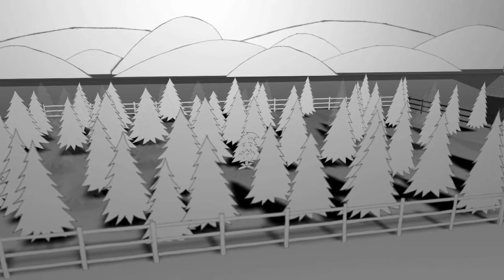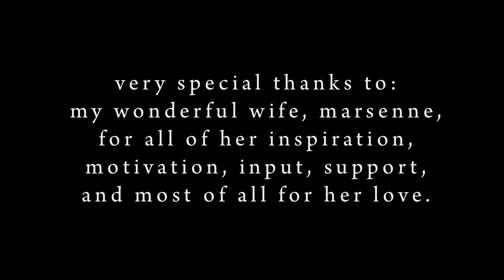Petite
Animated short about a little tree! Enjoy and share!

Dan Kendall, 2010